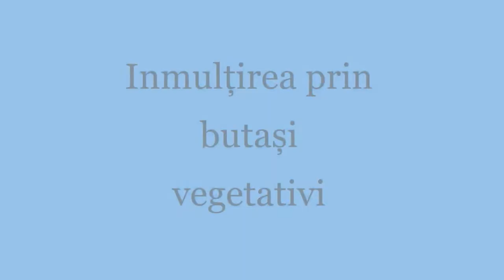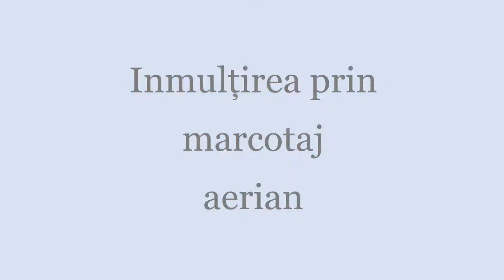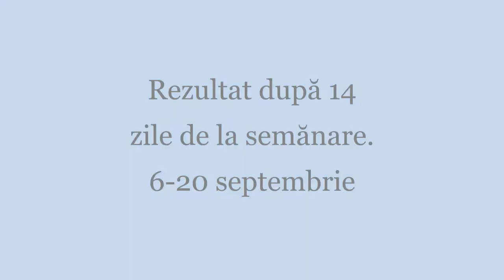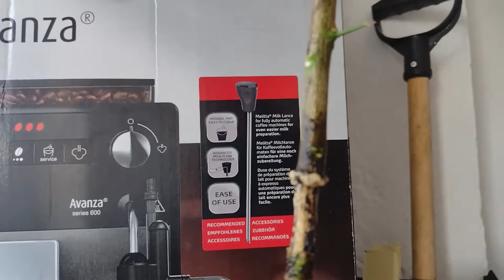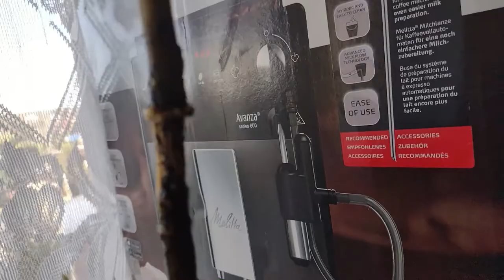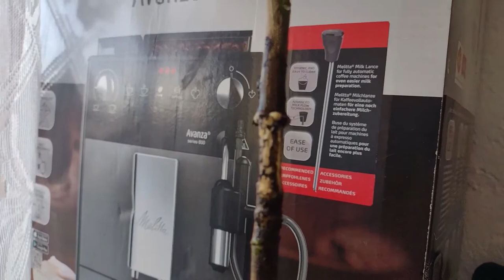Inmulțirea lămâiului - semințe, marcotaj aerian.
Lămâiul poate fi înmulțit prin mai multe metode: semințe, lăstari , marcotaj. Toate aceste metode le prezint în continuare pentru ca și voi să vă puteți obține plantele mult dorite. Vizionare plăcută!